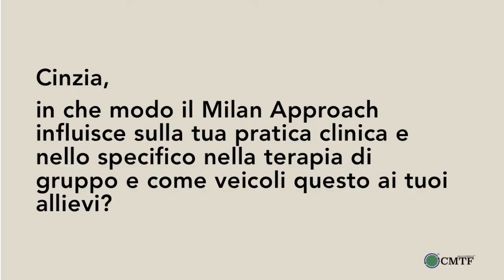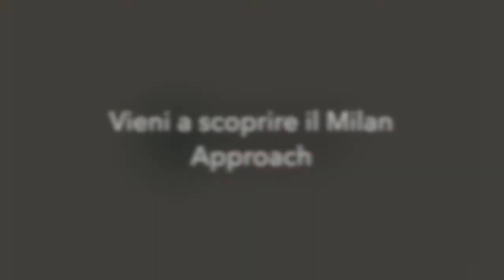10 Minuti per conoscere il Milan Approach - con Cinzia Giordano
Cinzia Giordano didatta del quarto anno della Scuola di Specializzazione del CMTF, ci spiega come traduce il Milan Approach nella pratica clinica, nelle terapie di gruppo e nella sua attività di formazione.
Nel percorso di specializzazione, gli allievi vivono una lunga esperienza di gruppo, grazie alla relazione con i didatti e attraverso il "vivere esperienziale" del Milan Approach trovano la propria identità sistemica e dunque arrivano a tracciare la propria strada di terapeuti.

Per maggiori informazioni sul Corso di Specializzazione in Psicoterapia ad Indirizzo Sistemico Relazionale visita la pagina: